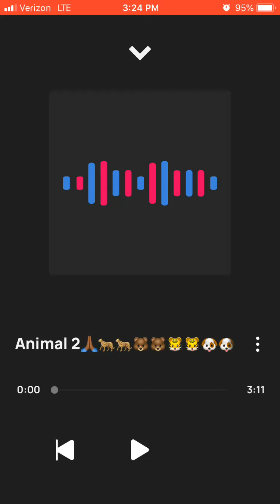Solo Animal 2